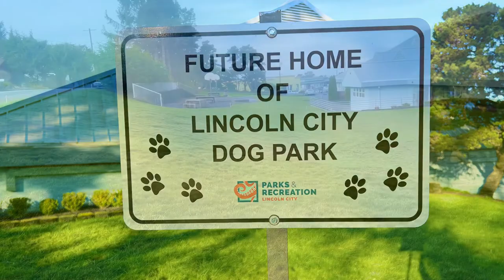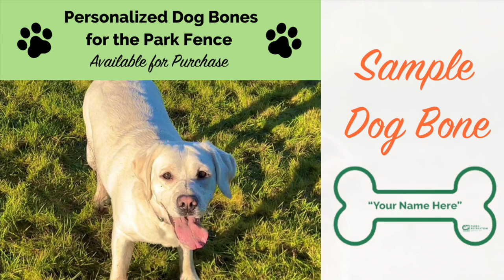Lincoln City Dog Park Fundraiser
Help Lily and her friends realize their dream of the first dog park in Lincoln City. Make your donation or purchase a commemorative bone for the dog park fence.